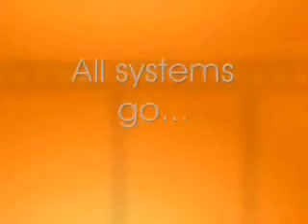Episode 86: A Taste of Power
While in Magicant, we give Teddy some supplies, and learn just how strong he is.